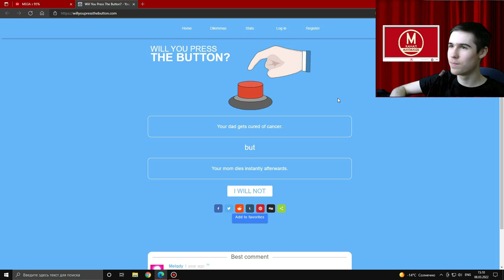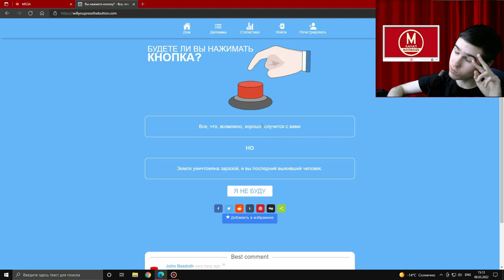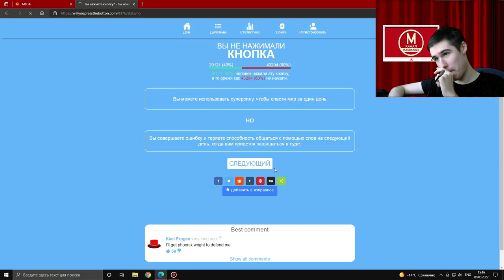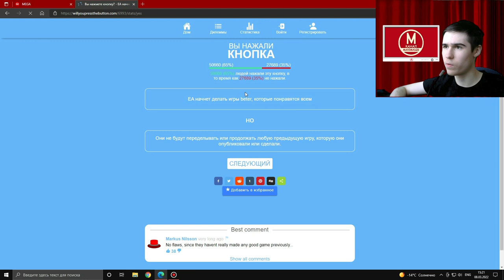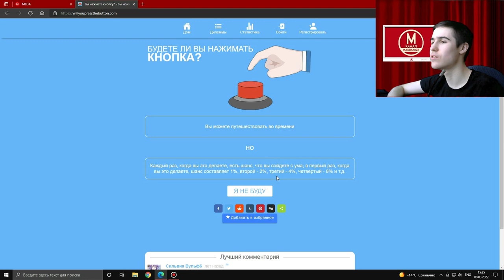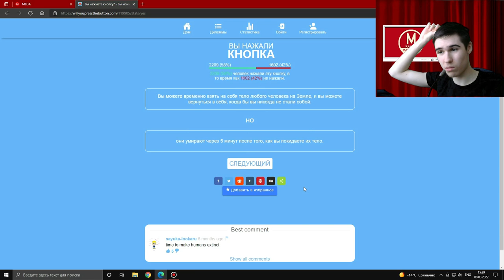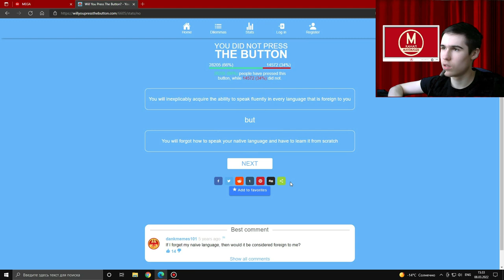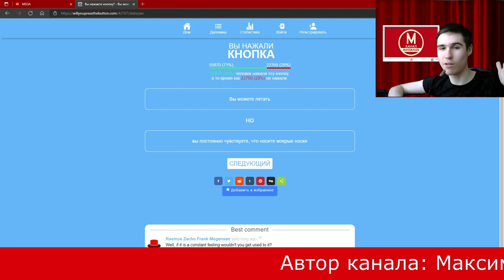Странные предложения - Will You Press The Button №2